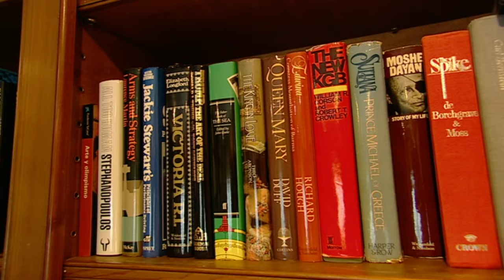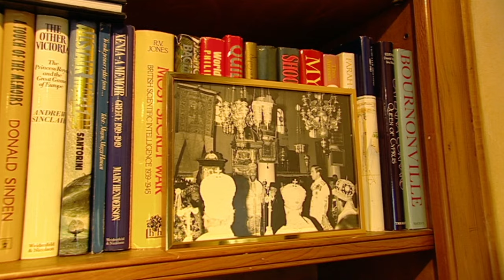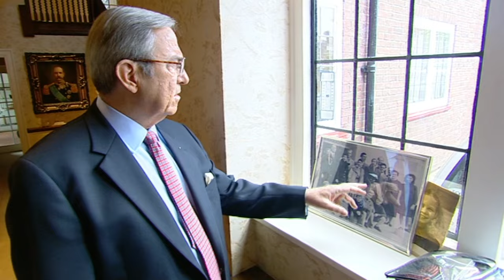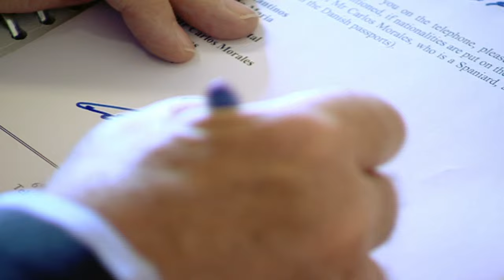Constantine: A King's Story | European monarchy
Constantine: A King's Story - Since being ousted in a military coup in 1967 he has lived in exile in search of a role – a King without a crown.

Constantine: A King's Story (2004)
Director: James Castle
Genre: Documentary
Country: United Kingdom
Language: English
Release Date: 2004 (United Kingdom)

Synopsis:
For the past 36 years, King Constantine of Greece has been a King in name only.

In l967 every monarch’s nightmare came true – ousted in a midnight military coup he lost his throne, ending over 100 years of Greek monarchy. Since then he has lived in exile in search of a role.

From his base in London, he travels the world rubbing shoulders with the great and good – and working for “his people”.

His eldest son, Crown Prince Pavlos married the daughter of one of the world’s richest men in a wedding that eclipsed that of Prince Charles and Princess Diana.

In 2003, King Constantine won his bitter battles with successive Greek governments when the European Court of Human Rights awarded him compensation for the homes and property which had been confiscated – and he finally returned to his country.

It was a timely homecoming for a man who won a gold medal for Greece at the Rome Olympics – and, as a member of the International Olympic Committee (IOC), was instrumental in winning the 2004 Games for Athens.

This intimate portrait is based on unprecedented access as the King and his family return to Greece en masse for the first time in nearly forty years. King Constantine talks as never before about the events that led to his exile and his fight for justice and recognition. It includes exclusive footage inside the family home in Hampstead, behind the scenes at the Royal events and “off-duty” moments.

This is the King’s story. The story of a man who lost his throne but refused to give up.

SUPPORT US!